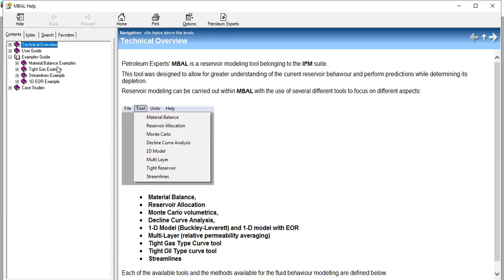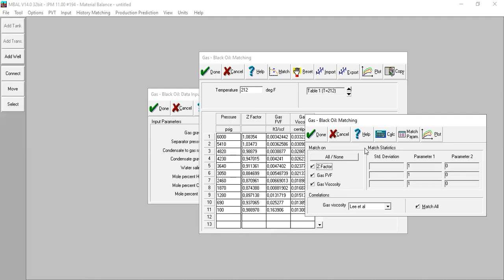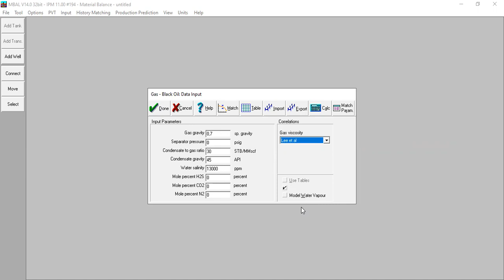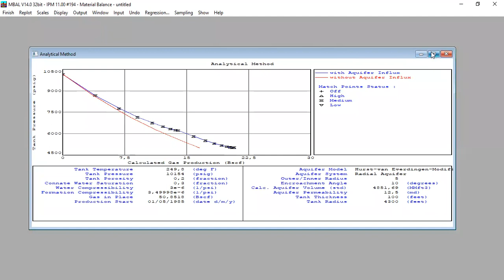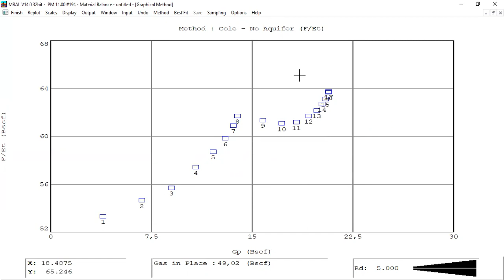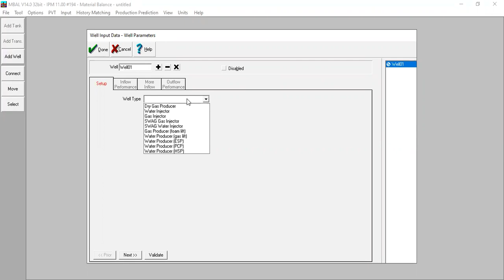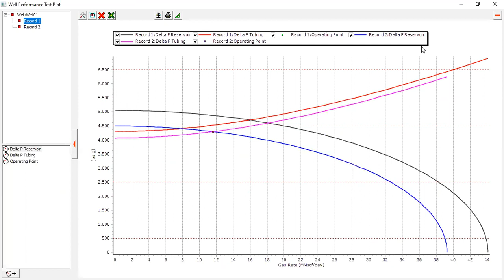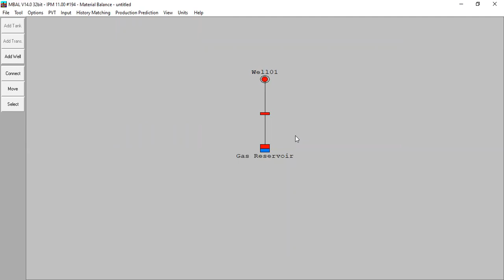MBAL Tutorial 74: Gas Reservoir Modeling and Simulation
Gas Reservoir Modeling and Simulation with MBAL